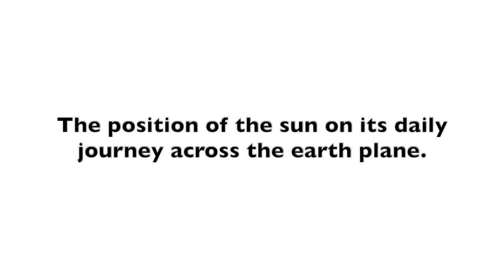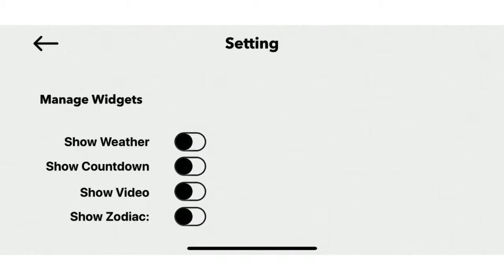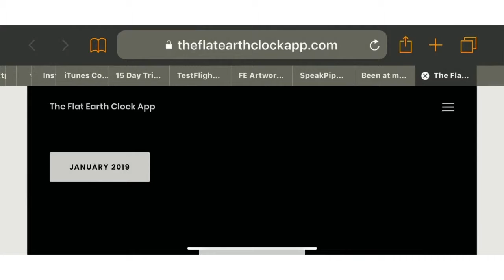Flat Earth Sun, Moon & Zodiac Clock || Goldfinger - Here in Your Bedroom [Edition] 🔥🎶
A must have tool for explaining FLAT EARTH to your friends.
Shows how seasons work.
How the sun and moon move through the Zodiac.
Works wide time.
Featured Videos to help people learn about our world.
Count down timer to your next big event.
*NOW AVAILABLE* on Google Play and Apple.